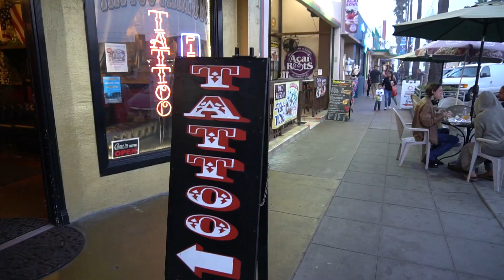Ocean Beach Breweries - So Diego Tours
Home to eclectic shops, laid-back vibes, and beautiful beaches, Ocean Beach California is also a great spot for some of San Diego's best breweries.

Ocean Beach, otherwise known to locals as OB, has experienced a recent boom in microbreweries and tasting rooms in the last few years. SoDiego Tours is taking you along for the ride as we show you a behind-the-scenes look at some of the amazing breweries you'll see when you come on tour with us.

Indulge in the incredible vibes of OB as you taste a variety delicious local beers brewed on site at some of our favorite local breweries. Try beers and bites you can't get anywhere else. Better yet, you'll be sipping flavors amongst the beautiful OB scenery that's truly one of a kind. You won't want to miss our Ocean Beach Brewery Tours!

Join SoDiego Tours as we give you a taste of some of the best hops in the city.